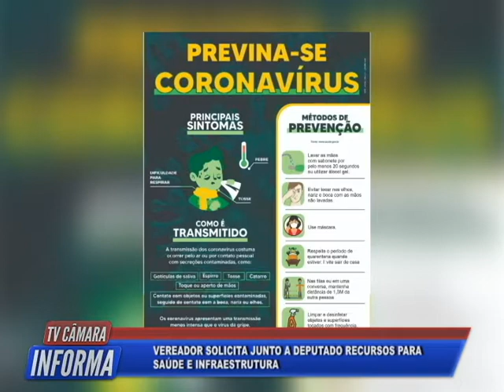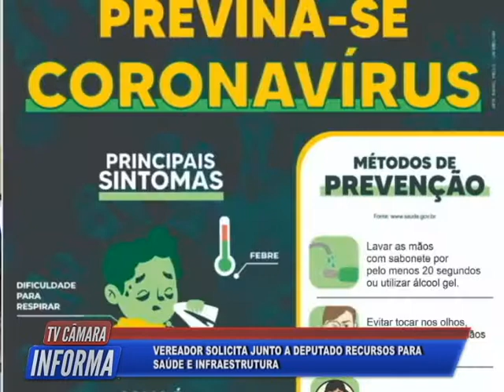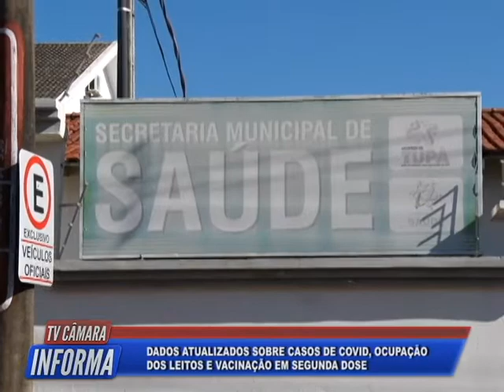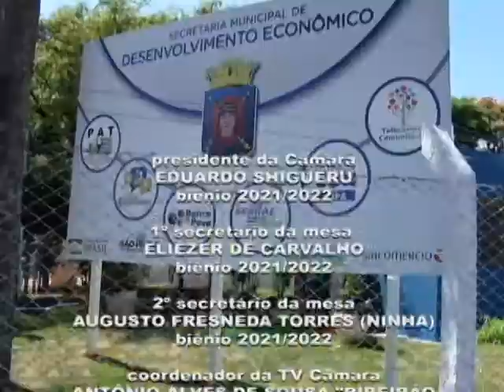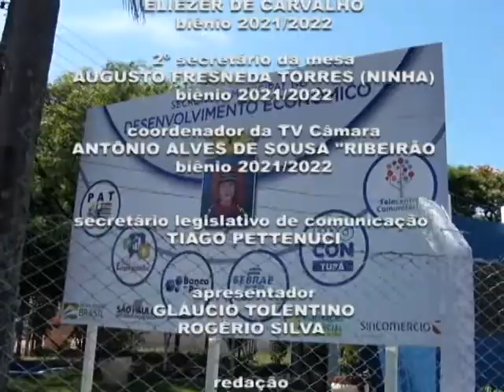Tv Câmara Informa 18/08/2021 - Bloco 2